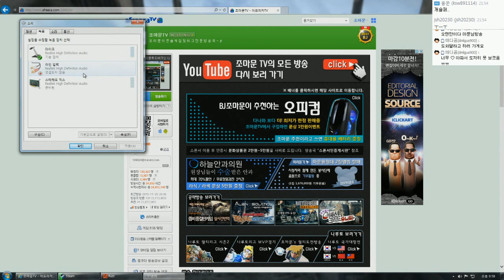생존게임 | 러스트 일본서버 초하드코어 생존기 1일차 | #04 - by조마문 (PC)( 60프레임 , 풀옵션 , 초고화질 , Rust )